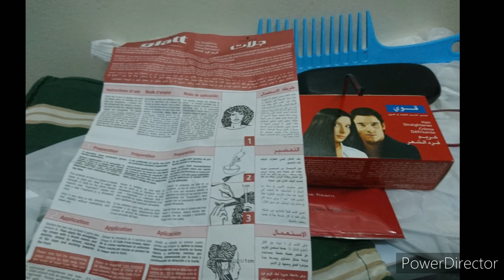Tutorial on Glatt Hair Straightener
Welcome to Ruby's Vlog! My friend asked me to make for her hair straightening. This is budget-friendly straightening (Glatt) that you can buy in the supermarket. So i made this video tutorial purposes.

I would prefer a keratin treatment from salon. But if you want a Do-at-home, budget-friendly alternative, just to straighten hair, then this Glatt product is also a good one.